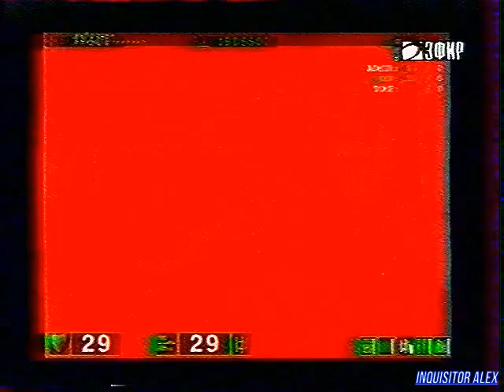BONUS - Serious Sam: The First Encounter (ТК "Эфир", г. Казань, 2002 год){by Виктор М.} HD+t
BONUS (ТК "Эфир", 2002 год) г. Казань

В программе:
- Serious Sam: The First Encounter (PC)
Над передачей работали:

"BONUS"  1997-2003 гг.